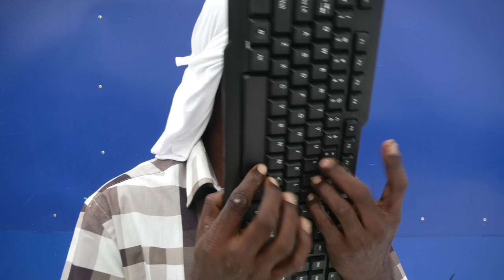ASMR / KEYBOARD TAPPING SOUNDS help for your sleep,